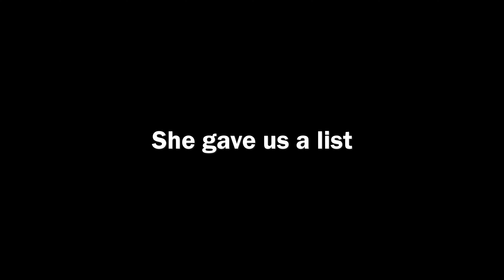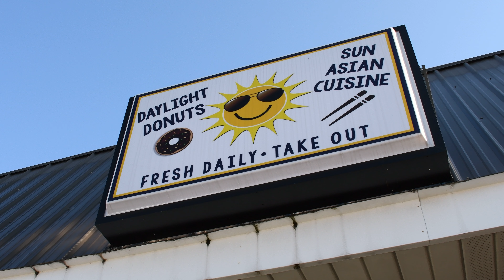Feature | Anonymous Samaritan Surprises Locals with 10 Free $100 Bills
An anonymous donor gave Tallapoosa Publishers ten $100 bills to give away to 10 locals, no questions asked. We enlisted Lake Martin Area United Way director Sharon Fuller in helping us identify those who needed it most.